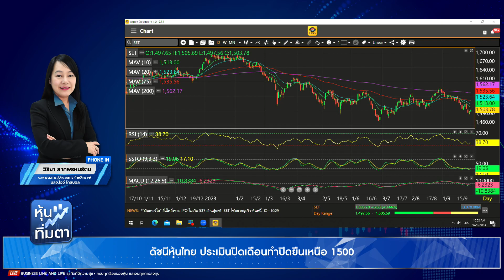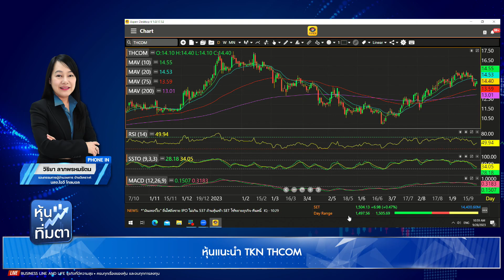วิริยา ลาภพรหมรัตน 28-09-66 On Business Line & Life